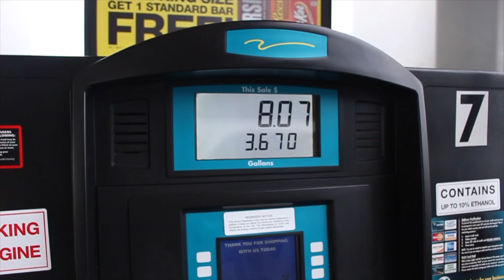The LOUISIANA Tour! Part 1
Today was the first day of something that I have wanted to do my entire life, fish in Louisiana. Today was the first day and I had a blast.